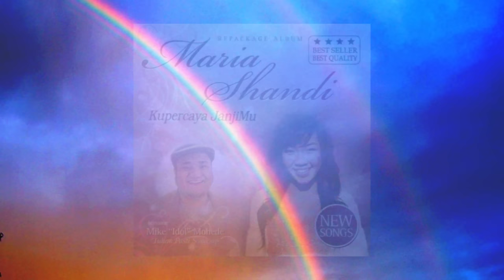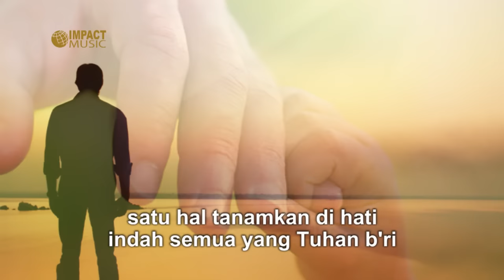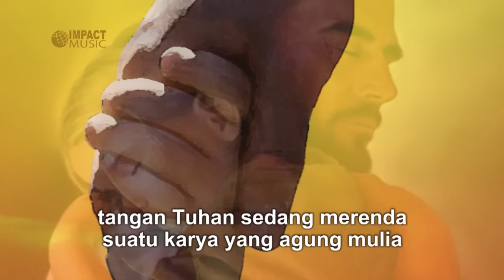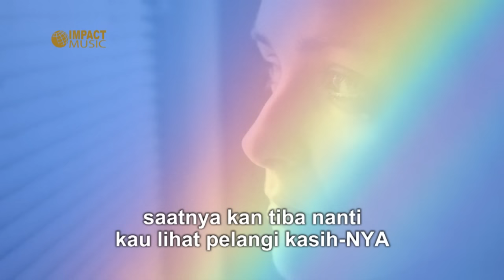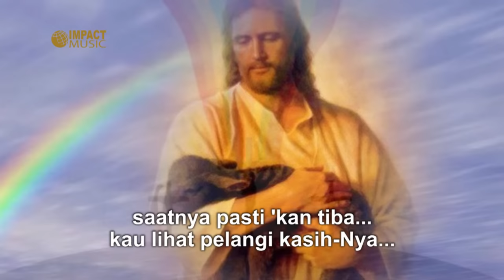Maria Shandi - Pelangi Kasih - Lagu Rohani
"Pelangi Kasih" - Maria Shandi
Album: Kupercaya JanjiMu

Lirik:
Apa yang kau alami kini
Mungkin tak dapat engkau mengerti
Cobaan yang engkau alami
Tak melebihi kekuatanmu

Tuhanmu tak akan memberi
Ular beracun pada yang minta roti
Satu hal tanamkan di hati
Indah semua yang Tuhan bri

Tangan Tuhan sedang merenda
Suatu karya yang agung mulia
Saatnya ‘kan tiba nanti
Kau lihat pelangi kasihNya